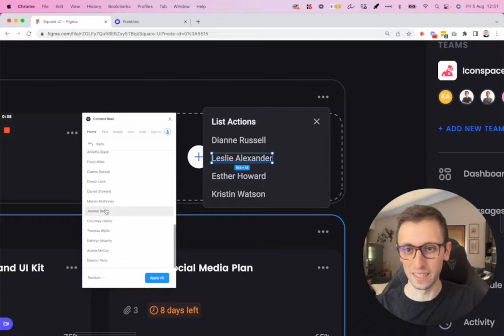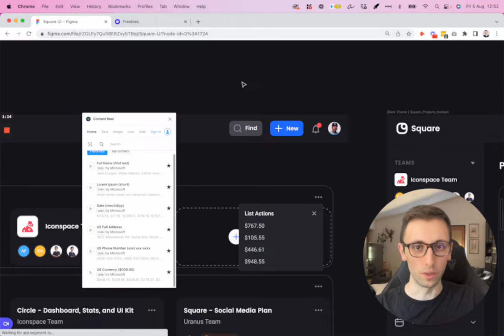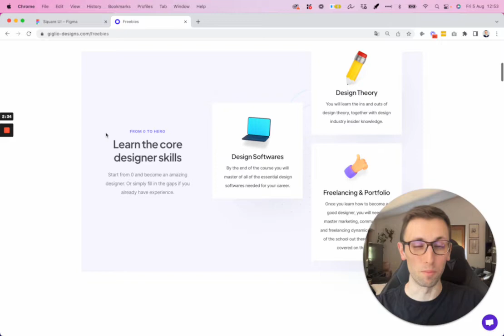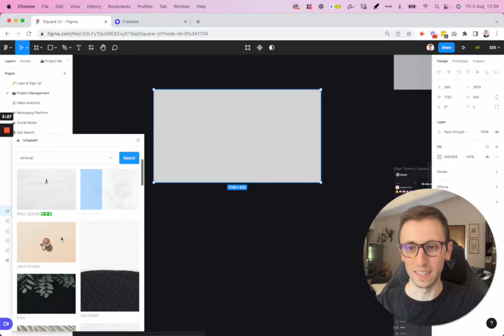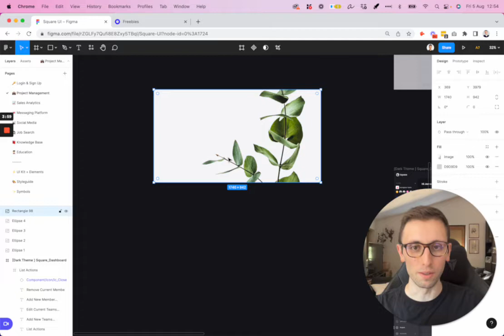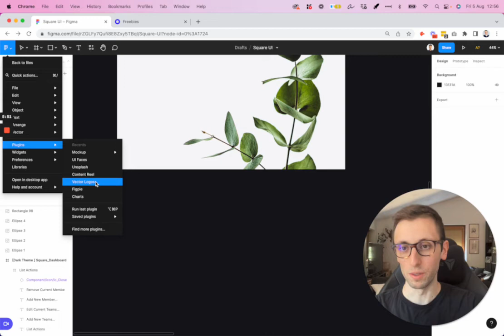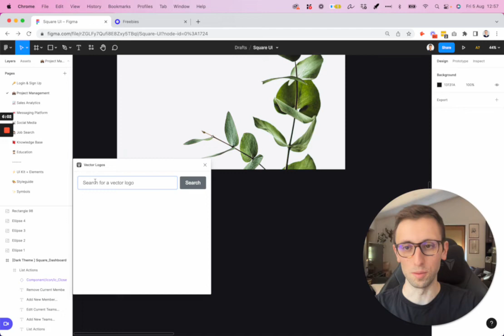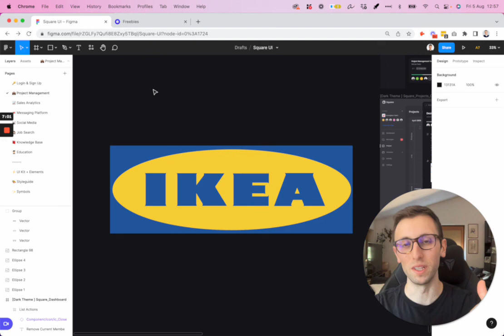5 MUST HAVE Plugins For Figma Designers (2023)